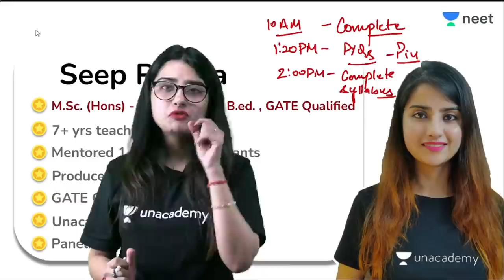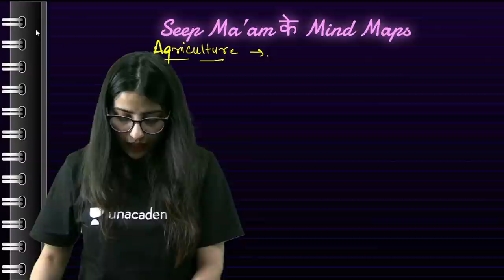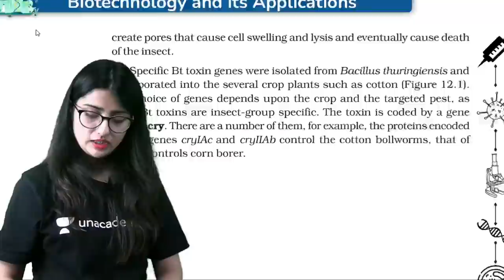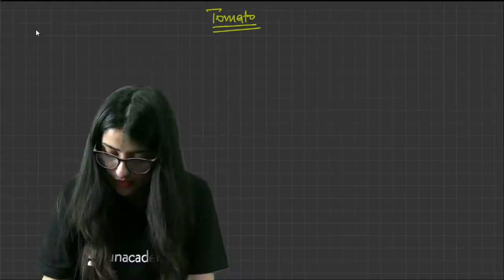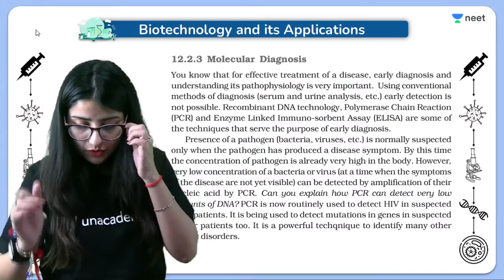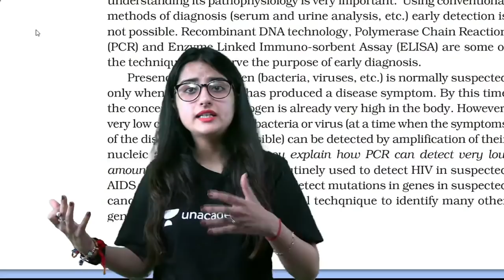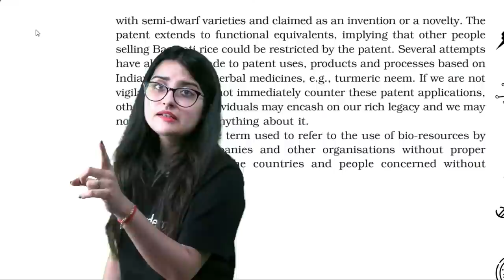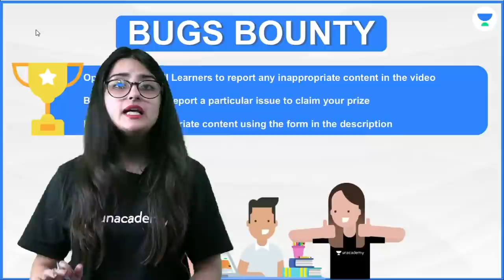Applications of Biotechnology | L1 | Fast Track Revision | NEET 2021 | Unacademy NEET | Seep Pahuja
In this session, Seep Pahuja will be teaching about Applications of Biotechnology for NEET.

Unacademy NEET brings to you yet another amazing series Fast Track Revision with our best educators. In this session, Seep Pahuja will be doing a quick revision of Applications of Biotechnology and will help you revise the topic according to NEET 2021. Watch this video to know some of the best practices to follow to crack NEET.

Welcome to Unacademy NEET your one-stop solution for all NEET India’s Top
strategy, updates, and notifications which will help you to crack NEET.

Unacademy Subscription Benefits:
1. Learn from your favourite Educator
2. Dedicated DOUBT sessions
3. One Subscription, Unlimited Access
4. Real time interaction with Educators
5. You can ask doubts in live class
6. Limited students
7. Download the videos & watch offline

Get the NEET Iconic Advantage:
1. Personal Coach
2. Study Planner & Bi-weekly Reviews
3. Dedicated Doubt Clearing Space
4. Personalized Test Analysis
5. Study Booster Sessions
6. Preparatory Study Material
7. All the Unacademy Subscription Benefits